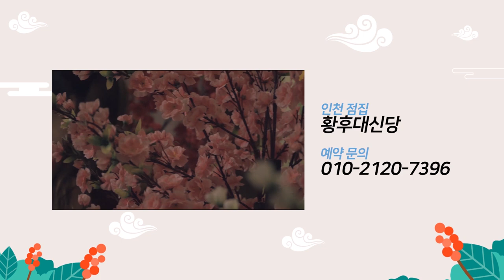2020년 금전운이 술술 풀리는 띠는?! 두근두근 기대하세요! 인천점집 인천유명한점집 인천용한점집 황후대신당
자막

★인천점집 황후대신당★